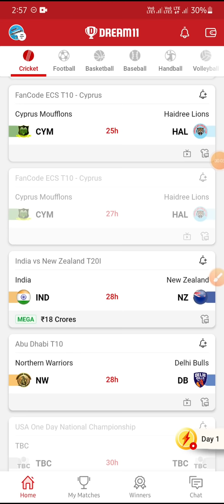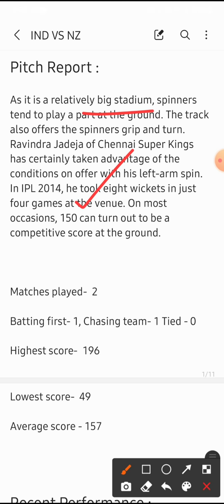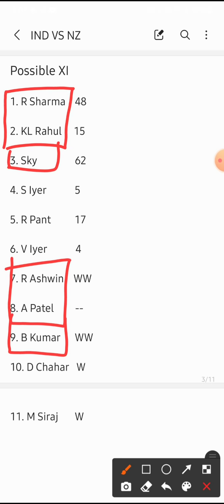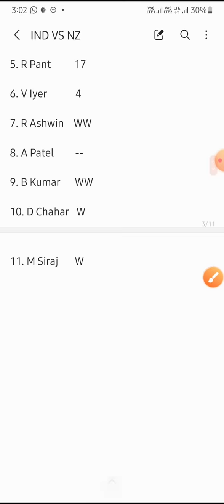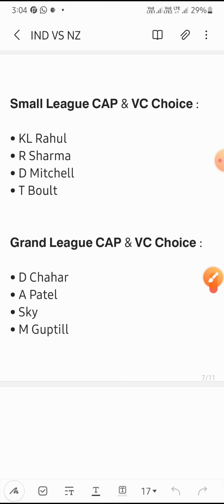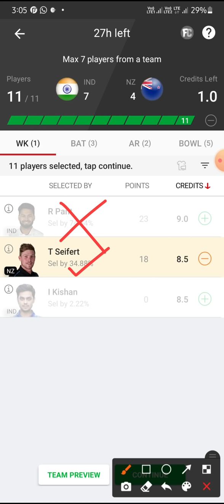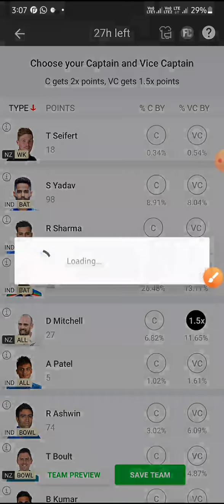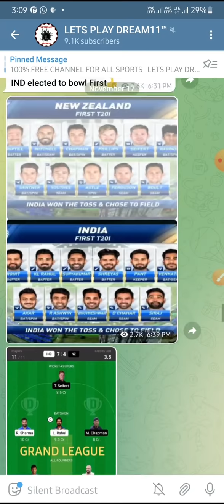IND VS NZ 2ND T20 Tamil Dream11 Prediction | Ind vs Nz dream11 team | Mega League C Vc Prediction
OR

daily 500rs winning 👇😉

My Investment plan nanba 👇😉

1. Sportasy

2. Vision11

3. Fantafeat

4. Kubera

NZ VS IND DREAM11 GL TIPS
IND VS NZ DREAM11 GL TIPS
NZ VS IND PLAYING 11
IND VS NZ PLAYING 11
NZ VS IND HEAD TO HEAD
IND VS NZ HEAD TO HEAD
NZ VS IND TAMIL DREAM11
IND VS NZ TAMIL DREAM11
NZ VS IND DREAM11 TAMIL
IND VS NZ DREAM11 TAMIL
IND VS NZ TAMIL PREDICTION

2. Dream11 takes great care to comply  with all central and state legislation in india to ensure that users are fully protected. Every contest is carefully designed to comply with applicable regulations in india.

3. This video analysis is based on my research and knowledge. I am not forcing anyone to follow my prediction.